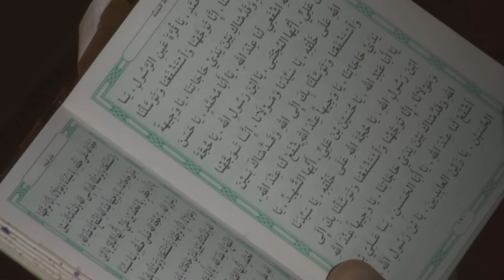امسية دعائية لتعجيل الفرج وفك حصار النويدرات - بلدة العكر 29/9/2015 Bahrain